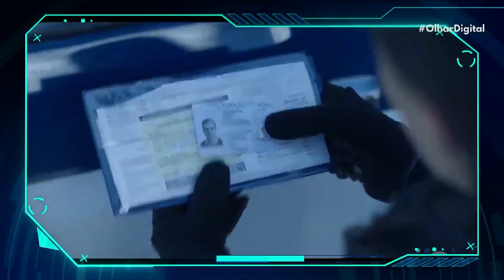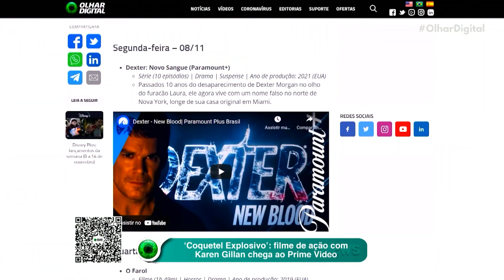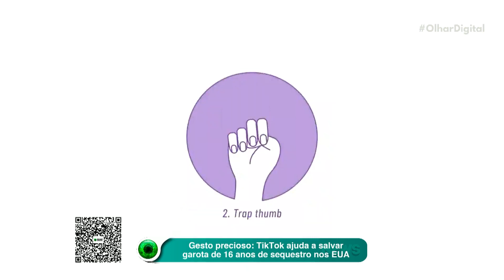Amazon Prime Video: lançamentos da semana (8 a 14 de novembro)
O filme 'Coquetel Explosivo' e a volta do serial killer Dexter em nova série são os destaques da semana no Amazon Prime Video. Confira estas e outras novidades que chegam ao catálogo esta semana.